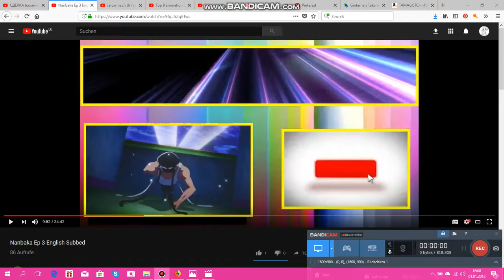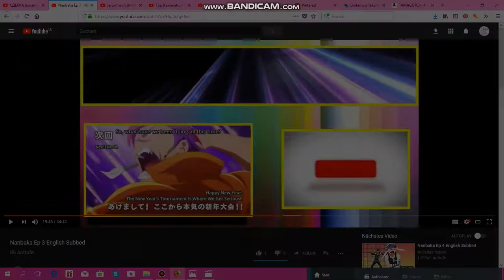Nanbaka 3 Folge 1 Teil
sorry, ich konnte keine grössere wariante finden:((((((((